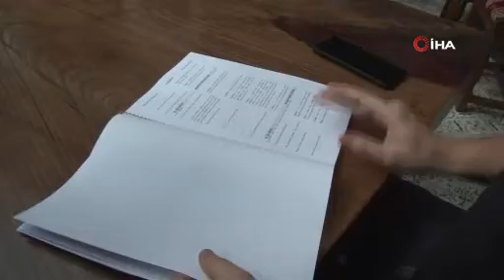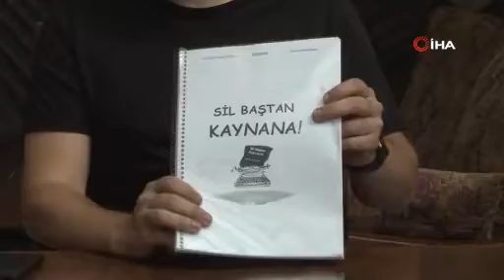10 milyon bütçeyle Sivas dünyaya tanıtılacak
Sivas 10 milyon bütçeyle dünyaya tanıtılacak